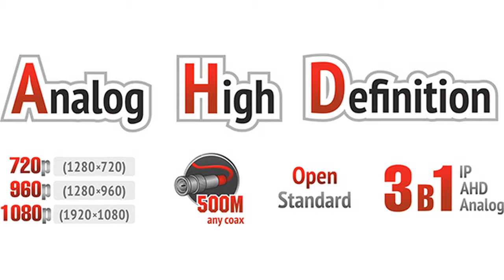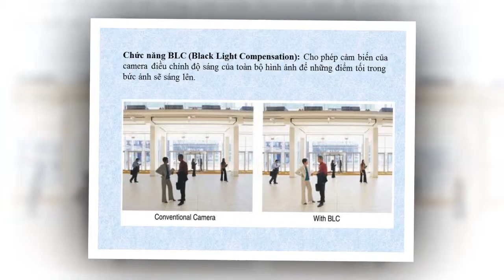Camera AHD-HF1000P(05-AL)- camera giám sát chất lượng cao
Camera HF1000P(05-AL)
 ABell CCTV là một trong số những công ty hàng đầu tại Hồng Kông sản xuất và cung cấp giải pháp an ninh giám sát Camera Giám sát, Đầu ghi hình DVR, NVR, HVR, Hệ thống báo động chống trộm, Phụ kiện cho hệ thống giám sát an ninh, phần mềm và các giải pháp thông minh.
Nhà máy sản xuất của ABell với hàng nghìn công nhân có tay nghề, có thể sản xuất 50.000 camera và 10.000 DVR hàng tháng, các sản phẩm được đảm bảo các tiêu chuẩn chất lượng ISO 9001:2000 và luôn tuân thủ quá trình kiểm cha chất lượng của nhà máy, chính vì vậy tỷ lệ lỗi rất thấp.
Kể từ khi thành lập bằng nỗ lực của toàn thể nhân viên công ty luôn giữ mức tăng trưởng 20% mỗi năm. Các sản phẩm của ABell đã có mặt tại hơn 20 Quốc gia và được ứng dụng để đảm bảo an ninh khác nhau trên thế giới.
ABell mong đợi một mối quan hệ hợp tác kinh doanh lâu dài bền chặt và thân thiện với mọi khách hàng.